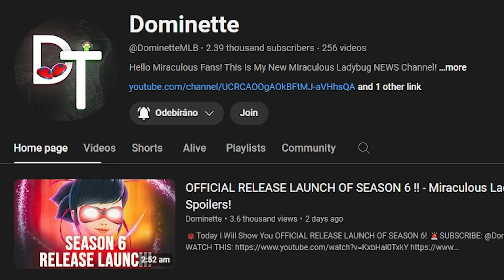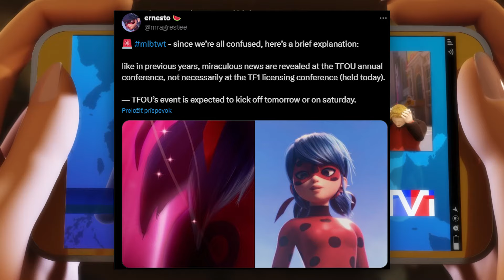NO MORE SPOILERS?! - WHAT HAPPENED?! - Miraculous Ladybug Season 6 Spoilers!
🐞Today I Will Show You WHAT HAPPENED WITH THE NEWS !
🎥 Edit With ► Adobe Premiere Pro 2024